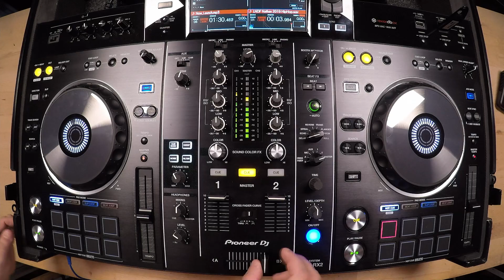UTILISER DE LA RESINE EPOXY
Comment utiliser de la résine époxy pour des projets artistiques ? Voila quelques idées et quelques infos.